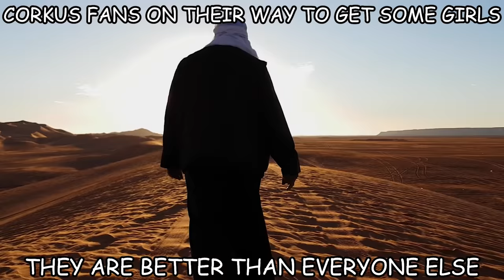Berserk Fans Explaining Their Favorite Character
Did I miss any character that you are a fan of? Unlucky.